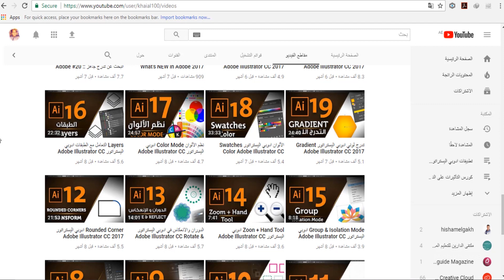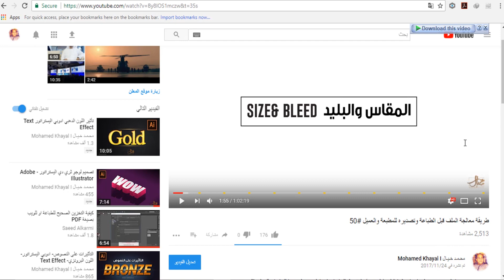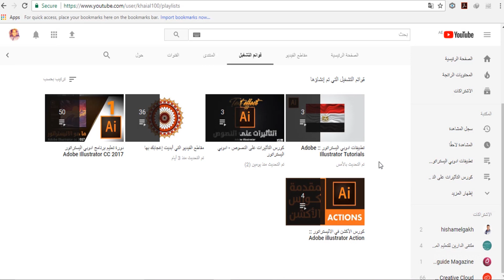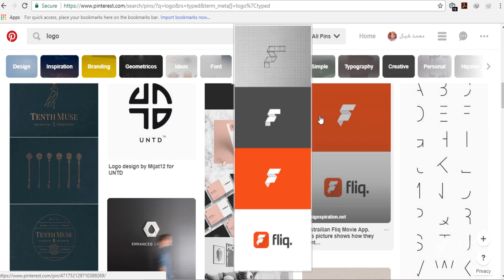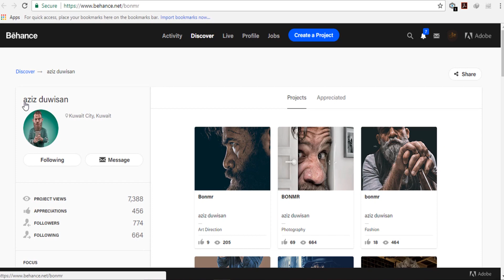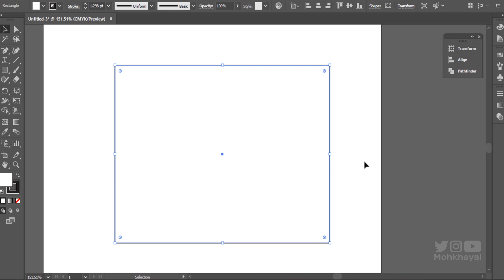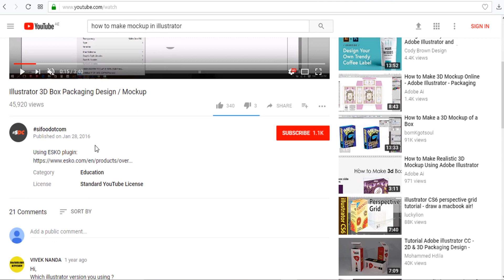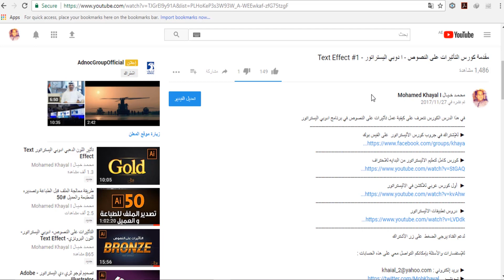نهاية كورس الاليستراتور و نصائح للمبتدئين #51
نهاية كورس الاليستراتور - وبعض النصائح للمبتدئين وازاي ابدأ في مشوار الجرافيك واهم المواقع للتغذية البصرية

بعض الحسابات للفنانين والمصممين المحترفين في مجال الجرافيك

من حقك مشاركة محتوى هذا الفيديو مع الجميع لأنه أعد لك أنت، كما يمكنك الإشتراك في هذه القناة لأنها لن تعمل بدونك ...